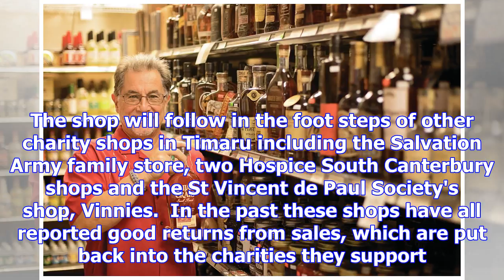St john's community shop all set for business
RACHAEL COMER Last updated 14:59, November 17 2017 Staff at the St John community shop preparing to ...